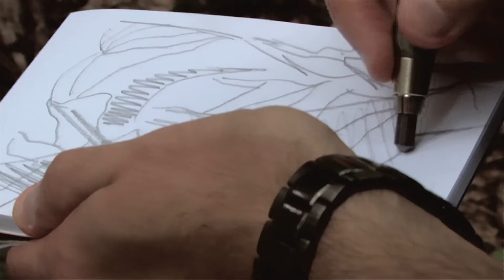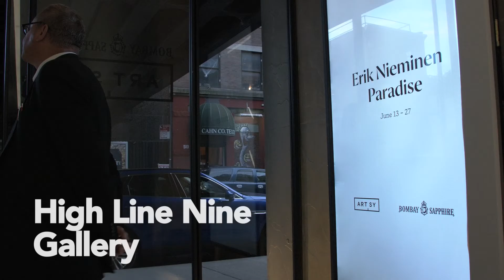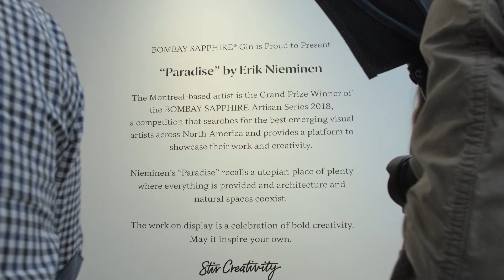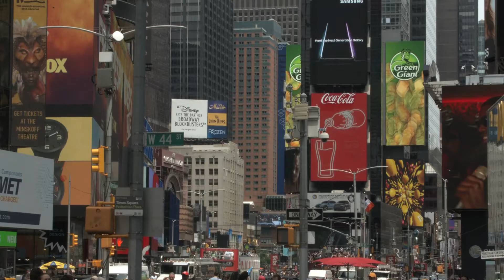ANONYMOUS REALITY: Erik Nieminen (2020) Official Documentary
Anonymous Reality (Documentary) captures a decade of Erik Nieminen’s journey in the art world. The story takes us to Ottawa, Montreal, New-York City, London and Berlin.

Anonymous Reality with Erik Nieminen
Featuring: Martti Nieminen and Matthew Israel

33 minute Documentary-ShortFilm
Filmmaker André Quesnel